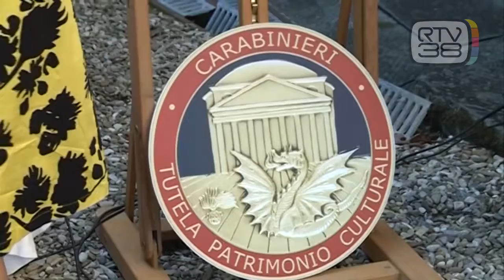DIPINTO TORNA A CASA SIVIERO DOPO 25 ANNI